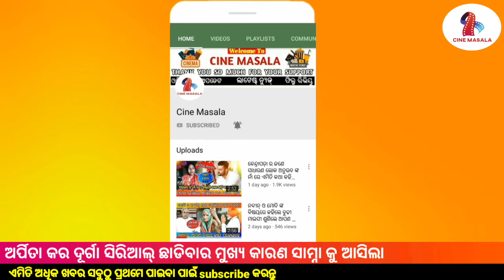ଏତେ ଦିନ ପରେ ସାମ୍ନା କୁ ଆସିଲା ଦୂର୍ଗା ସିରିଆଲ୍ ଛାଡ଼ିବା ର ମୁଖ୍ୟ କାରଣ - Arpita Will Be Leave Serial Durga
Actress Arpita Will Be Leave Serial Durga